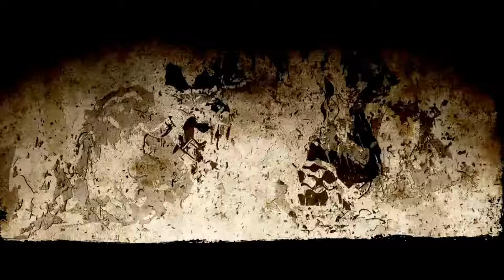Darksiders 2 I Intro I Gameplay Walkthrough I Part 1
So this is my first ever video, I know the game is quite old, but for Youtube, this will allow me to finish playing it as work life usually gets in the way, this is great encouragement to do so. Hope you like it and hopefully I will be able to upload other newer games in the future as well.